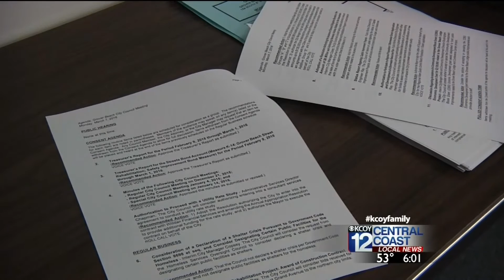city officials in Grover Beach discuss the current homeless population